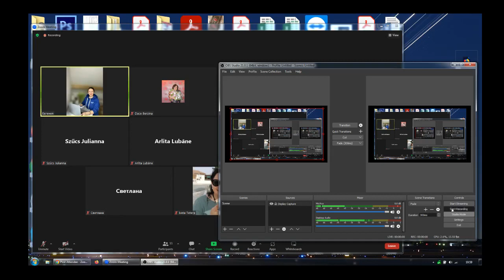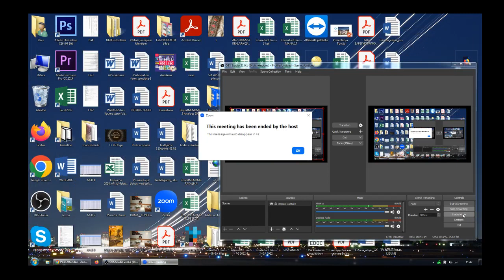Par tievēšanas maratonu, JereliaEU